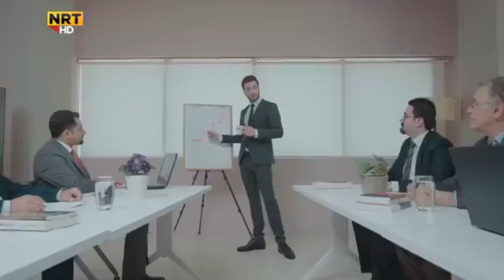شاسوار عەبدولواحید - سەرۆکی جوڵانەوەی نەوەی له به رنامه ى تاوو توى